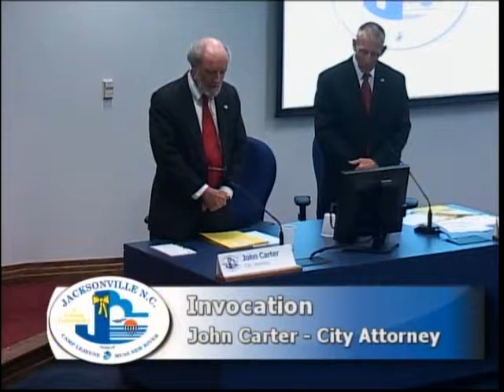Jacksonville City Council 20130820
Regular City Council Meeting